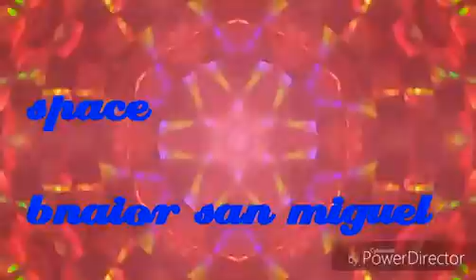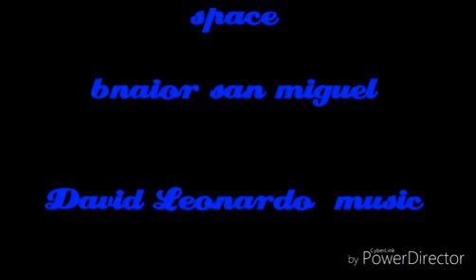Space (David Leonardo music)